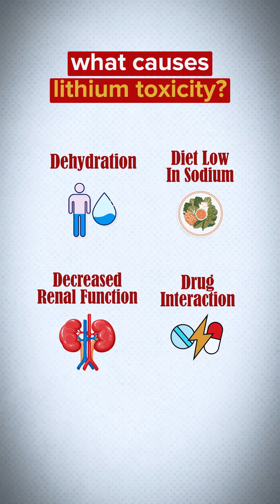🩺 "Learn all about Lithium!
🩺 "Learn all about Lithium! It's a key medication for bipolar disorder, but watch out—its therapeutic range is narrow, and toxicity is a serious risk.💊 Toxicity Signs:Early: Nausea, vomiting, diarrhea, tremors.Severe: Confusion, muscle weakness, seizures.📏 Important Levels:Therapeutic: 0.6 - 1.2 mEq/LToxic: Above 1.5 mEq/L.💧 Tips:Stay hydrated; dehydration raises Lithium levels.Keep your salt intake consistent.👉 Share if this helps your NCLEX prep! You've got this! 💪